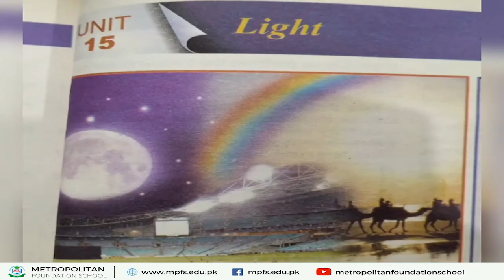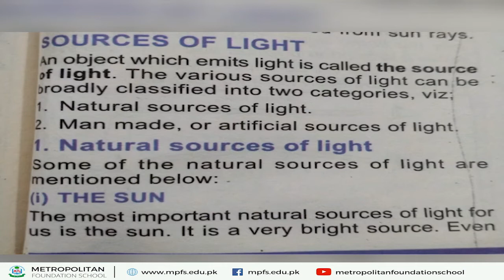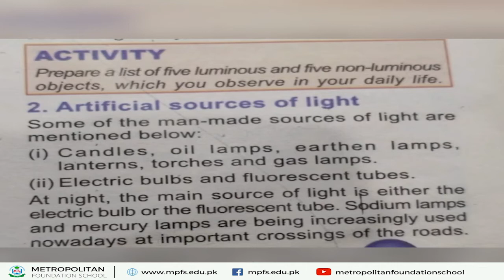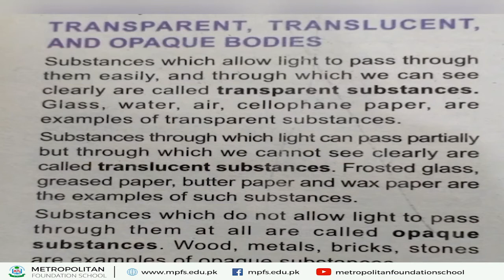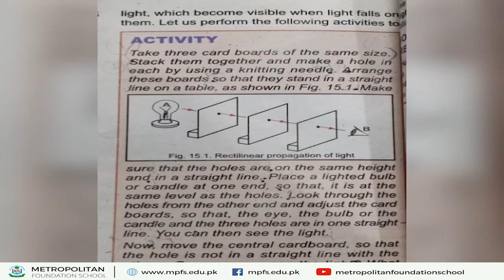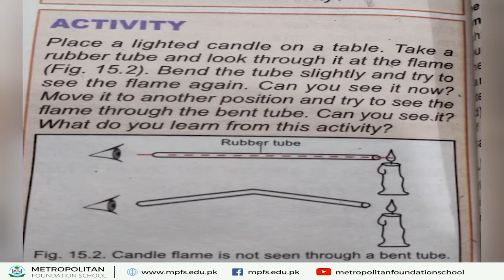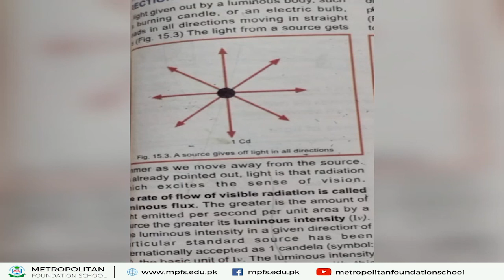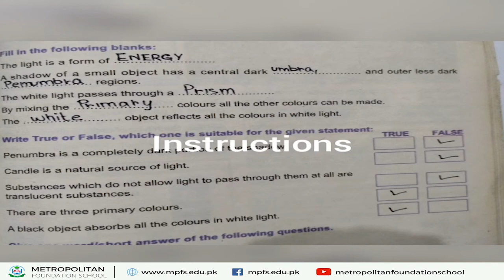Class 6 Science | Chapter 15 | 14th Jan 2021